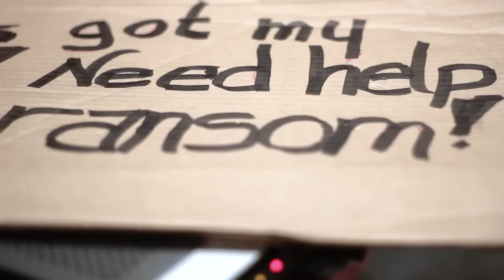Tom Odell - Another Love (Live Session at Elias Arts Santa Monica Studio's)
B3SCI recently stopped by Elias Studios in Santa Monica to capture Tom Odell performing his track "Another Love" and an interview with KCRW DJ and Elias Arts music supervisor Jason Kramer.

Produced and shot by Mike Clemenza